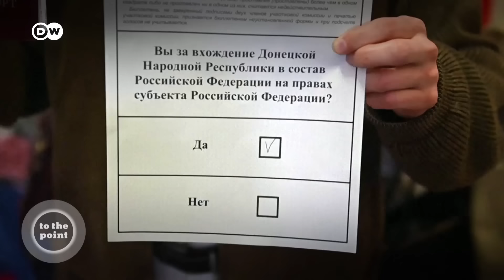How Putin is trying to salvage his "special military operation" | To the point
Using sham referendums, annexations, and a large conscription drive Vladimir Putin is trying to salvage his “special military operation”  - It means that this illegal war on Ukraine has now arrived in the middle of Russian society. But opposition seems to be growing, protests are increasing, and thousands of Russian men of fighting age are fleeing conscription – a true exodus of well-educated men has begun. They refuse to die for Putin’s imperial ambitions. We ask: Protests and mass flight: is Russia turning on Putin?

Maria Makeeva, a journalist from Russia, currently living and working in Berlin and editor-in-chief of the Russian language TV Channel Ost-West
Daniel Brössler, Correspondent for the German broadsheet Süddeutsche Zeitung and former correspondent in several Eastern European countries.
Plus our very own Roman Goncharenko, DW's Russa analyst, joining us from DW's Bonn headquarters

Chapters:
00:00  Is Russia turning on Putin?
03:30   Russia is very likely behind pipeline attack
05:00   How much support does Russia really have in the occupied territories?
07:22   Referendum is completely illegal
09:15   With annexation there is no more room for negotiations
11:00   Putin could pull the nuclear option
13:18  Will Putin have enough soldiers for his war?
15:15  Putin could close the borders soon
19:00  The mood in Russia is changing
21:00  Only a huge uprising could stop Putin